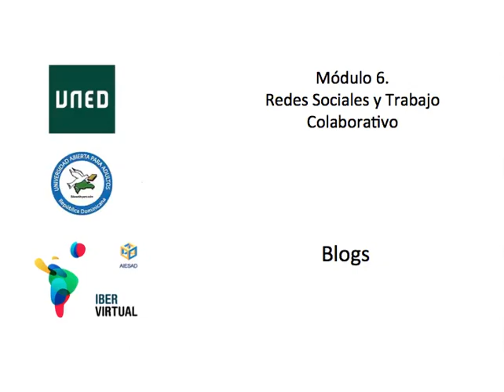Herramientas para el trabajo colaborativo Blogs